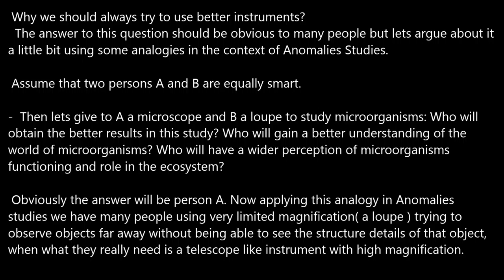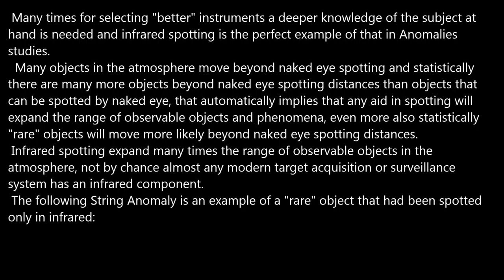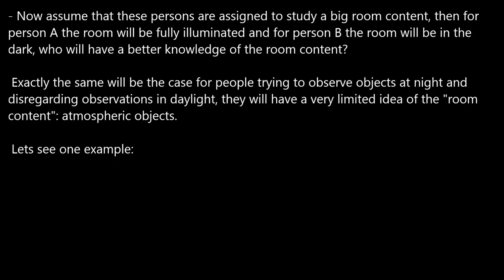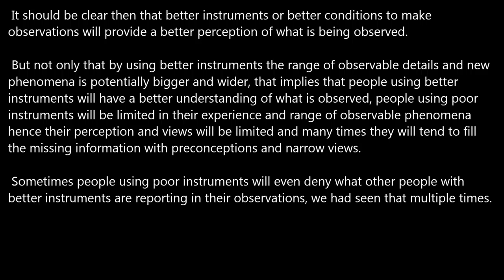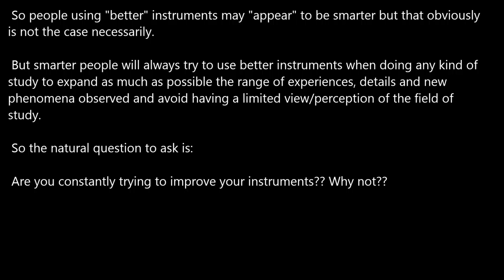Why Better Instruments?